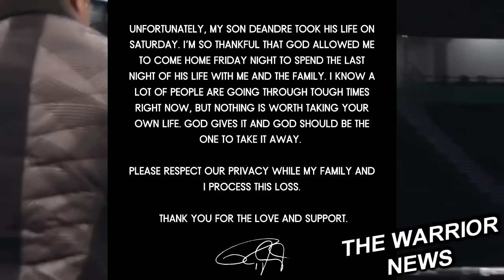ТРАГЕДИЯ Роя Джонса! Бенавидес Побьет БТРа/ Хэйни Потерял Пояс/ САНКЦИЙ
WBC объявил Девина Хэйни  чемпионом в отпуске в первом полусреднем весе Титул WBC перейдет временному чемпиону Альберто Пуэлло. Также WBC приказала Пуэлло защитить титул в бою против Сандора Мартина, после чего победитель должен будет провести обязательную защиту против Гэри Антуанна Рассела.
Роберт Гарсия назвал фаворита боя Ломаченко – Дэвис и верит, что Дэвид Бенавидес способен победить Бивола и Бетербиева.

Думаю, что 5-6 лет назад я бы сразу же выбрал Ломаченко. Сейчас это может быть очень сложно. Учитывая его возраст и габариты, потому что Ломаченко - не самый большой легковес, я должен отдать предпочтение "Танку". У него просто невероятная мощь. Но Ломаченко обладает отличными навыками. Лома - боец, который не будет его бояться, он будет в замечательной форме. Так что если Ломаченко будет драться грамотно, если будет знать, как выиграть несколько первых раундов, а затем грамотно проведет остальные раунды, то есть шанс, что он затащит этот бой. Лома - очень умный парень, но я думаю, что мощь Дэвиса окажется ему не по зубам  Может ли Бенавидес конкурировать в полутяжелом весе и победить чемпионов? Я думаю, что может, но это будет непросто. Мне кажется, что во втором среднем весе он намного лучше, там он монстр, которого мы знаем. Я не думаю, что в полутяжелом весе мы увидим монстра, которого видели во втором среднем. Но я все равно могу представить его победу. Я считаю, что Бенавидес мог бы победить Бивола или Бетербиева. Я думаю, что он мог бы победить любого из них, но это были бы сложные, а не легкие поединки. Я предпочитаю, чтобы он выступал во втором среднем весе", - сказал Гарсия в интервью YouTube-каналу Fight Hub TV.
Флойд Мейвезер назвал лучшего боксера современности вне зависимости от весовой категории:
Мы можем поставить Джервонту Дэвиса на вершину топ-10 рейтинга P4P, он точно должен быть где-то там. И Сауль Альварес сделал что-то потрясающее, когда смог перейти в полутяжелый вес и стать там чемпионом. Я даже не видел, как он поднимался в эту категорию, а он это сделал – стал лучшим. Но конкретно сейчас я бы поставил Теренса Кроуфорда номером один», – сказал Флойд.